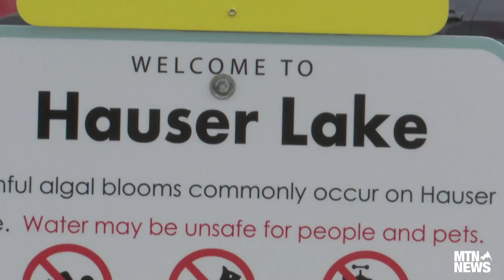Two people dead in Hauser Reservoir boating accident